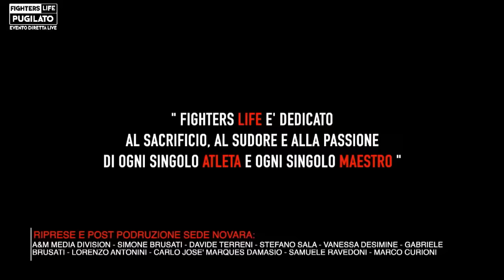XXIi Memorial Duran Memorial: Un evento che hai bisogno di vedere! (Prima Parte)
Il Memorial Duran è uno degli eventi sportivi più attesi dell'anno, e nel 2023 ha raggiunto nuovi record! Dalle ore 18.00, ti mostreremo live le emozioni del Memorial Duran del 2023, Non perdere i match di Simone Vanni vs Mohamed Nasri, Nicolo Amore vs Raynier Palmiero e Luca Di Loreto vs Domenico Bentivoglio .
Non perdere l'opportunità di vedere questo evento storico!